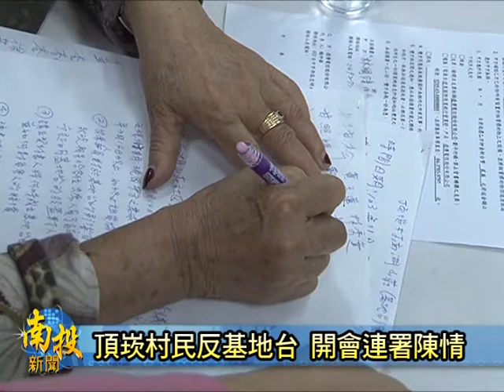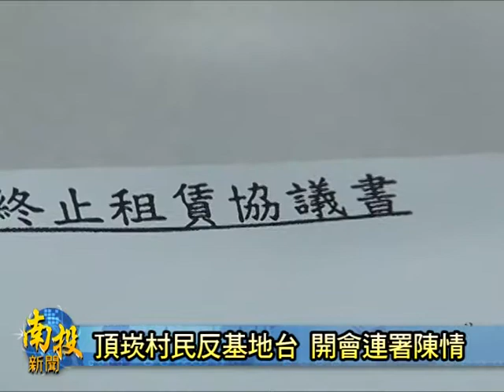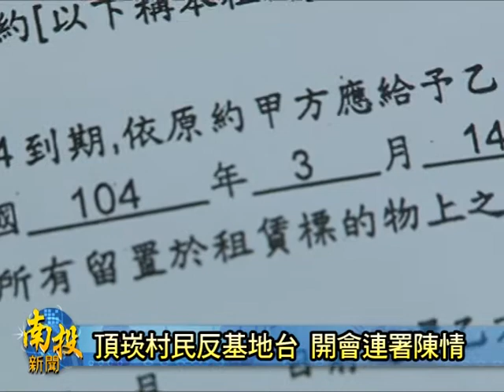南投新聞-水里頂崁村民反基地台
為著將基地台趕出社區，水里鄉頂崁社區居民發動自救並且在11/19號晚間召開相關說明會，要求村長賴清元要拿出強硬態度，限定基地台業者年底前就應該拆除所有機器撤出頂崁村。會中，很多村民也哭訴，十幾年來與基地台當鄰居，變得全身都是病，輕的失眠頭痛，嚴重的已經得癌症過世，控訴基地台業者草菅人命，實在很惡劣。